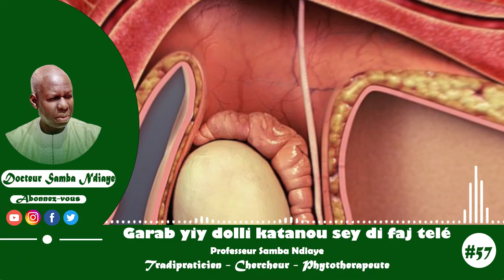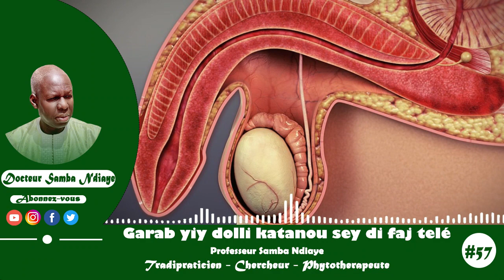Neew kattan | Garab yiy dolli katanou sey di fadj teulé #57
🎬 Bienvenue sur notre page officielle DAKAR NEWS !
Découvrez des analyses approfondies des séries les plus populaires, restez informé(e) sur l'actualité du monde du divertissement et explorez des conseils santé pour une vie équilibrée.
Retrouver tous les programmes de votre choix sur notre chaîne YouTube.
🔸YOUTUBE DAKAR NEWS chaîne d'information, astuces,et séries